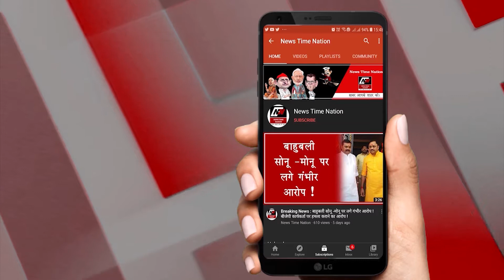कोठी पुलिस का दलितो के साथ अन्याय का घिनौना खेल ! | News Time Nation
सरकार देश के गरीबो के लिए आए दिन कोई ना कोई योजनाएं निकालती ही रहती है.. वो अलग बात  है की इन योजनाओँ का लाभ गरीबो तक तो बाद में पहुंचता है लेकिन उससे पहले इन योजनाओं को गांव गांव में पहुचाने की जिम्मेदारी लेने वाले अधिकारी इनका भरपूर लाभ उठाते है.. इन्हीं अधिकारियों के साथ ही अब पुलिस भी अपनी मनमानी पर उतर आई है.. तभी तो किसी तरह से अपना गुजारा करने वाले गरीबो को मारपीट कर उनका जीने का एक मात्र सहारा भी छीन ले रही है..
जी हां बेबसी और प्रशासन की मनमानी करता ये मामला बाराबंकी के कोठी थाना से चंद कदमों की दूरी नौबस्ता का है.. जिसे जहां एक तरफ बाराबंकी  के पुलिस अधीक्षक डॉ अरविंद चतुर्वेदी जिले के चैनपुरवा जैसे गांव को गोद लेकर रोजगार देने का काम कर रहे हैं... तो वहीं कोठी पुलिस लोगों का रोजगार उजाड़ने में अपना अहम योगदान दे रही हैं...
दरअसल गांव बाहर मौजूद अपनी जमीन पर कुछ दलित समुदाय के लोग पान मसाला चाय पकौड़ी की दुकान लगाकर अपने परिवार का भरण पोषण कर रहे... लेकिन इसी बीच पुलिस पावर के नशे में चूर कोठी थाना प्रभारी रितेश पांडे अन्य पुलिसकर्मियों के साथ वहां पहुंचकर सभी से मारपीट औऱ गाली गलौज शुरु कर 3 दुकानो में जमकर तोड़फोड़ कर दुकान पर रखे गैस सिलेंडर और बैटरी लेकर वहां से चलते बने...
ग्रामीणो ने मीडिया से मुखातिब होते हुए बताया की ये पहली दफा नहीं है जब पुलिस ने उन लोगो के साथ बदसलूकी की है.. बल्कि इससे पहले भी कई बार वो मारपीट कर ऐसे ही अपनी मनमानी करते आ रहे है.. इतना ही नहीं सभी ने ये भी बताया की पहले वो अपने परिवार का भरण पोषण करने के लिए शराब बनाया करते थे.. लेकिन फिर उन्होने ये सब छोड़ कर नए सीरे से जिन्दगी की शुरुवात करनी चाही लेकिन पुलिसवालो की इस मनमानी के चलते सभी दोबारा से शराब का निर्माण करने की सोच में पड़ गए है..
अब देखने वाली बात तो ये होगी की क्या प्रशासन इन दबंग पुलिस वालो पर कोई एक्शन लेती है या फिर ये सिलसिला ऐसे ही बरकरार रहेगा..